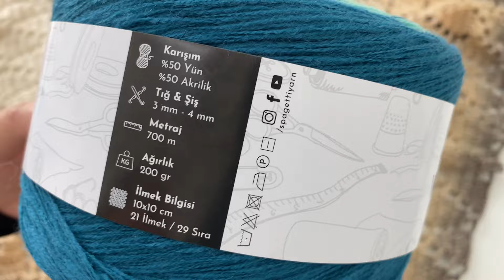GÖRENLER HAYRAN KALDI 🤩 Yaprak Model Kolay Örgü Altıgen Hırka Yapımı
Abonelerime özel 🔗 adresinden yapacağınız en az 500₺ alışverişte
Kupon adı: gulcan ile